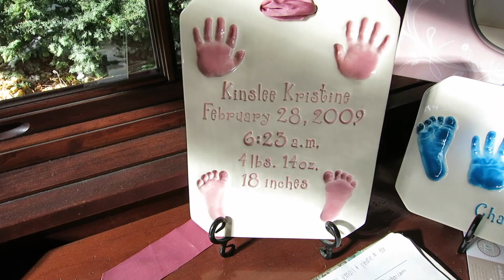Cousin Story Time!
Shape Up has an ESRB Rating of E: For Everyone